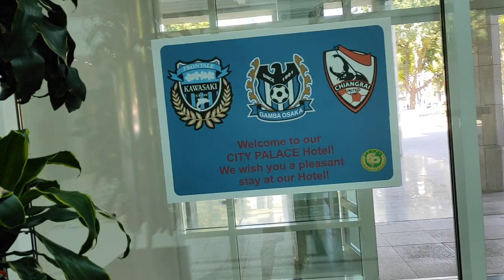Обзор гостиницы CITY PALACE Ташкент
Побывал в отеле CITY PALACE в Ташкенте. Находится в центре города, номера чистые и приятные. Два бассейна.